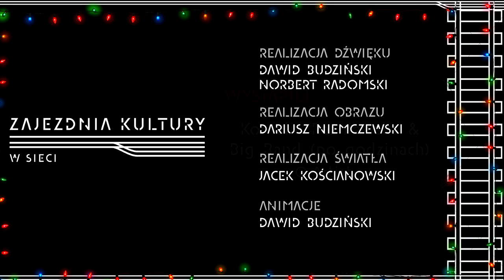Choinka w dźwięki ubrana - Kornelia Raźniewska, Big Band (po godzinach), Q-Artist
W materiale filmowym zostały wykorzystane utwory:
- "Sleigh Ride" - By Leroy Anderson Arranged by Mike Story
- "I'll Be Home For Christmas"  - Words & Music  by Kim Gannon & Walter Kent  Arranged by Rick Stitzel
- "White Christmas" - Words & Music by Irving Berlin Arranged by Michael Sweeney
- "Let It Snow! Let It Snow! Let It Snow!" - Words by Sammy Cahn Music by Jule Styne Arranged by Rick Stitzel
- "Have Yourself a Merry Little Christmas" - Words & Music by Hugh Martin & Ralph Blane Arranged by Victor López
- "All I Want For Christmas Is You" - Words & Music by Mariah Carey & Walter Afanasieff Arranged by Paul Murtha
- "Feliz Navidad" - Words & Music by José Feliciano Arranged by Victor López